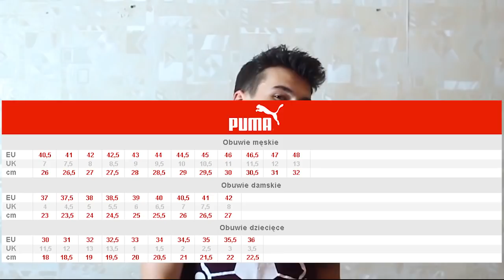Recenzja (#2) - PUMA ARCHIVE LITE - Najlepsze buty do Freestyle Football?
W dzisiejszej recenzji kolejne buty! A dzisiaj przyjrzymy się niezwykle lekkim butom, które pokochali wszyscy freestylerzy! Puma Archive Lite - zwykłe trampeczki, które stały się niezwykłymi butami do naszego sportu.